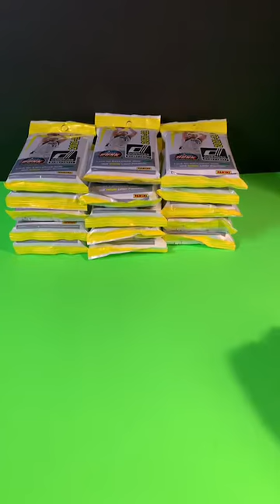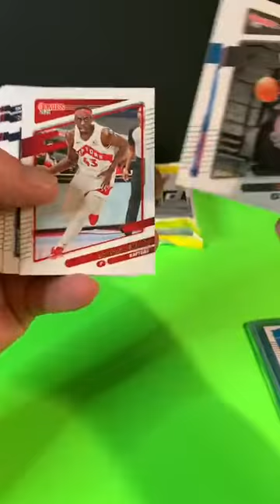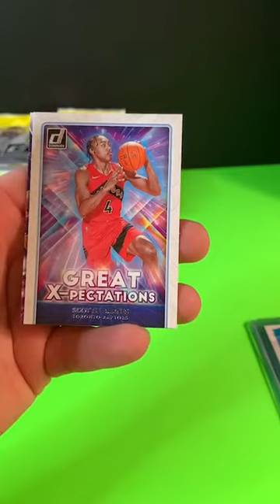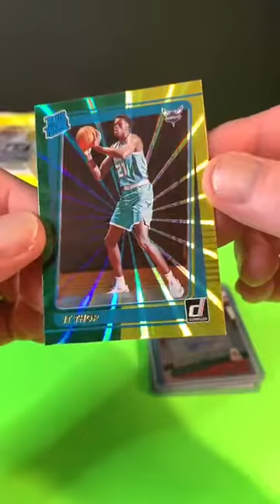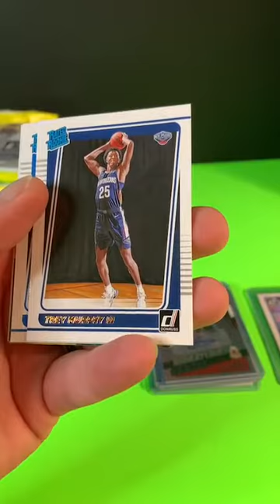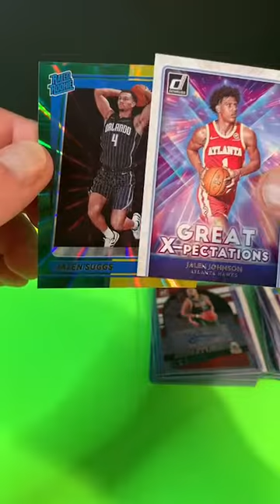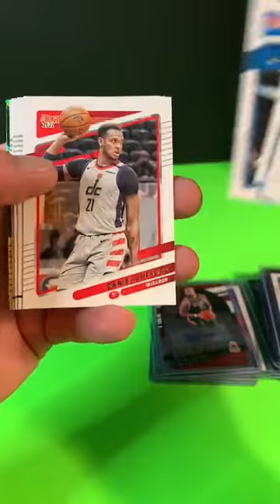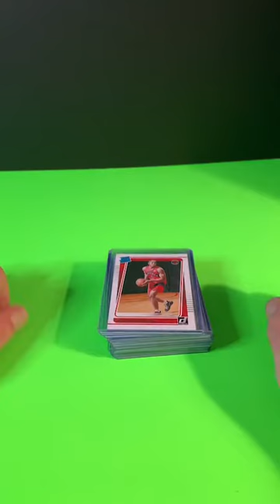2021-22 Donruss Basketball 15 Cello Pack Team Break - April 9th